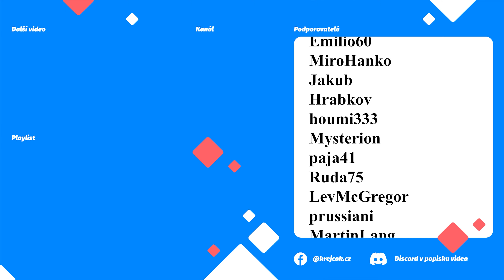🗡MEDIEVAL DYNASTY 🏹 Přiřazování komodit vesničanům🔨 manželka jde do práce | S02E06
Medieval Dynasty, velmi zajímavá Survival game, ve které hrajete za mladého muže Racimira, který utekl před válkou a snaží se vybudovat vlastní vesnici.
➡  Podpora  ⬅

➡  Medieval dynasty S1 ⬅

➡  PC Sestava  ⬅

CPU: AMD Ryzen 7 3700X
Deska: ASUS TUF GAMING B550-PLUS - AMD B550
RAM: ADATA XPG GAMMIX D10 16GB (2x8GB) DDR4 3200
GPU: MSI GeForce RTX 2080 Super Gaming X TRIO, 8GB GDDR6
Headset: GXT 450
Volant: G29